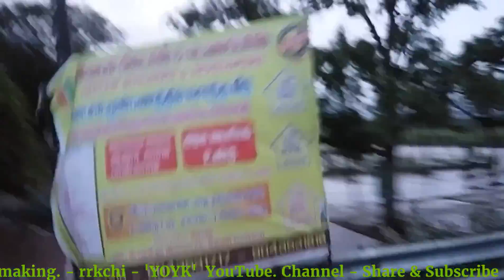வீரபாண்டி முல்லைபெரியர் ஆற்றில் வெள்ள காட்சி